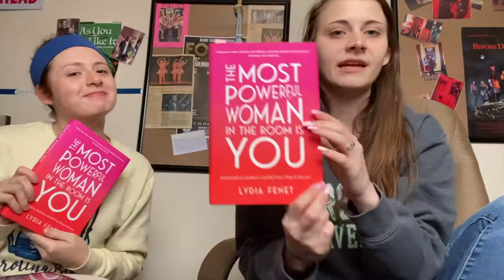Vlog 61: Winter Storms & Valentine's Day!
Well, we got a major winter storm this week; A mix of rain, sleet, and snow caused a ton of power outages, icy roads, snow covered iced over side walks, etc. Thankfully I never lost power during this storm and am continuously thankful that the heat in my house is still pumping. I am just glad that I didn't have too much running around to do, so I didn't really leave the house. We also just got another warning about a winter storm coming that could potentially leave us with another 6-8 inches of snow!!! I am going to do my best to catch this storm with my camera in the next couple of days; I think the snow is beautiful!!! It's also Valentine's Day!!! I hope you got to spend the day with your loved ones. This past year has been a wild ride, so make sure you tell your loved ones how much they mean to you, wear a mask OVER YOUR NOSE, and if you have the option, get the vaccine. If you go to your states COVID site, there should be a button to register for your vaccine. Please stay safe, stay cautious, and only leave for necessities.